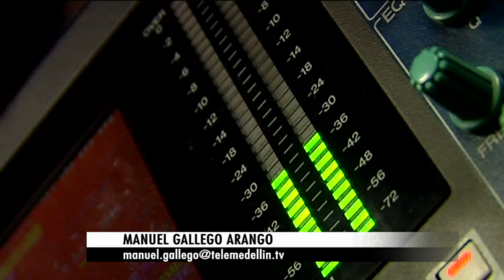Telemedellín Canal Parque Gabriel García Márquez será inaugurado mañana[Noticias] - TeleMedellin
Mañana, con presencia del Alcalde de Medellín y varios invitados especiales, será la inauguración de nuestra nueva sede. Un espacio para hacer televisión, pero también para que los ciudadanos disfruten y aprendan.